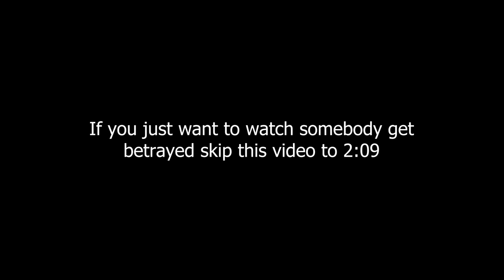Teamkilling in Tarkov - Documentary about teamkillers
Most of the Tarkov players get equipment by looting maps, killing players and if desperate enough - extract camping. However, there are some people who apply dirty tactics like teamkilling and backstab their teammates just to steal their goods from their goods. This videos summarizes their typical behaviour and exposes an infamous organisation which hires other players to raid eft discord servers.

Chapters:
0:00 Warning
0:10 Recording depicting a teamkill
0:22 Prelude
1:23 Teamkill 1
2:30 British coping
5:24 Contractor no. 42 and 41
5:44 Teamkill 2
6:15 Rewarding contract killers
6:45 Contractor no. 34
6:59 Teamkill 3
7:19 Teamkill 4 (Makarov edition)
7:32 Teamkill 5
7:46 Teamkill 6
8:05 Teamkill 7
9:05 Teamkill 8
9:38 Teamkill 9
10:05 Teamkill 10
10:36 Teamkill 11
10:49 Teamkill 12
11:10 Teamkill 13
11:35 Teamkill 14
12:35 Teamkill 15 +ending speech
13:30 Outro